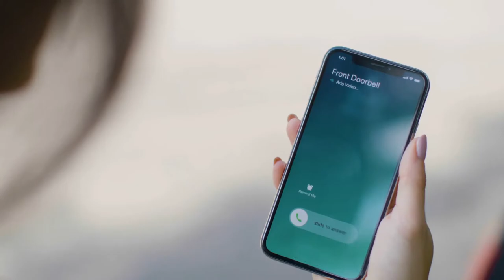Jade Security: Wire-Free Video Doorbell Product Video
The Arlo Essential Video Doorbell (Wire-Free) in Jade's Porch Protection Security is designed to capture what traditional video doorbells can’t.

See a person from head to toe or a package on the ground with a 180 degree diagonal viewing angle, optimized for the front door. With HD and night vision, see the full picture during the day or at night. Designed for a wire-free or wired setup, installation is fast and easy.